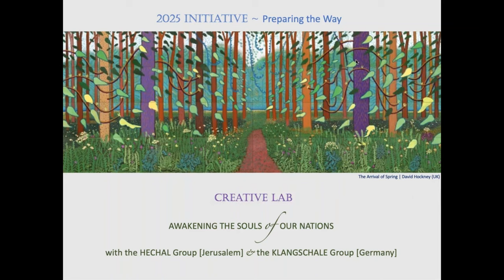Creative Lab ‘Awakening the Soul of our Nations’ n° 7 - Part 1 - Alignement